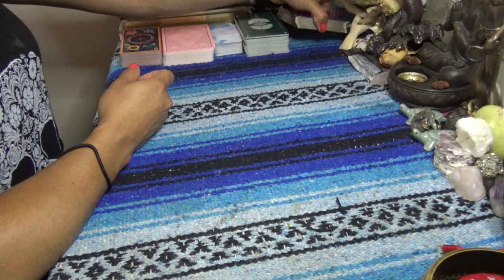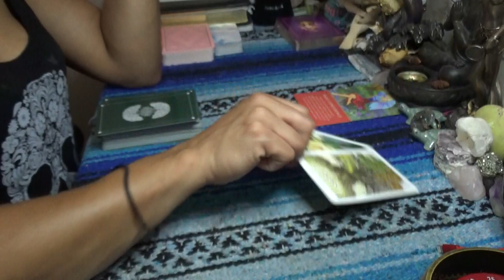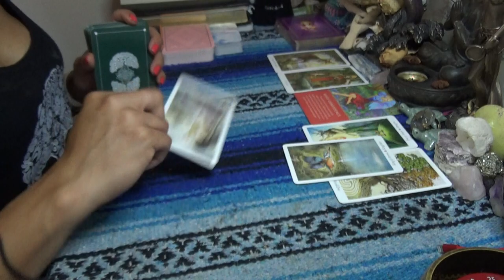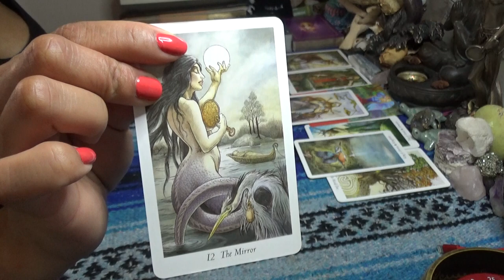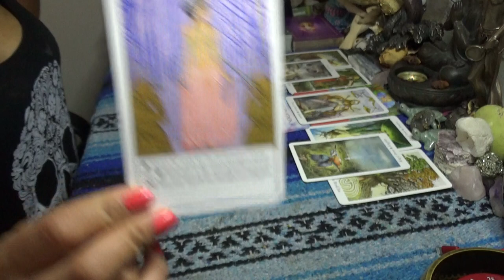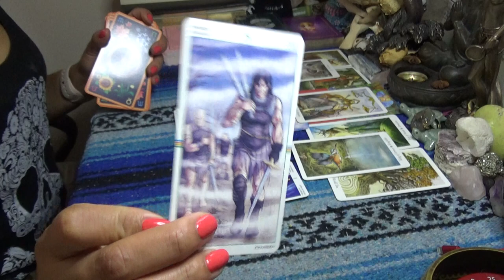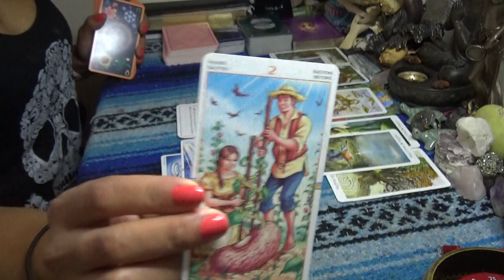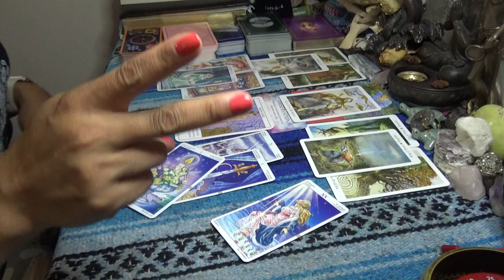♒️ AQUARIUS JULY 2020 ♒️ HAVE CONFIDENCE BABY YOU ALREADY SEEN THE TRUTH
♒️ AQUARIUS JULY 2020 ♒️ HAVE CONFIDENCE BABY YOU ALREADY SEEN THE TRUTH 👉🏾👉🏾👉🏾watch the full video on YouTube 💁🏽‍♀️Make sure you like and subscribe to my YouTube so you don’t miss a thing

 SCORPION REDDZ TAROT PERSONAL READING PRICING LIST:
-5 Card 1 Oracle Quickie Read $25 15mins
-General Energy Reading $50 for 45min:
 -2 Question read is $75 1hr+